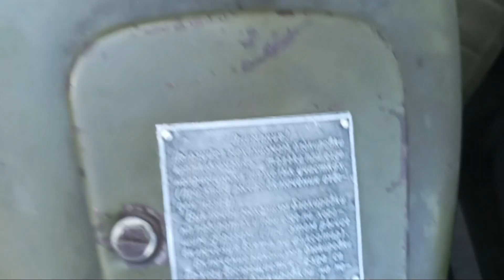24#Zabytkowe Motocykle oraz Dożynki w Przybiernowie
24#Zabytkowe Motocykle oraz Dożynki w Przybiernowie